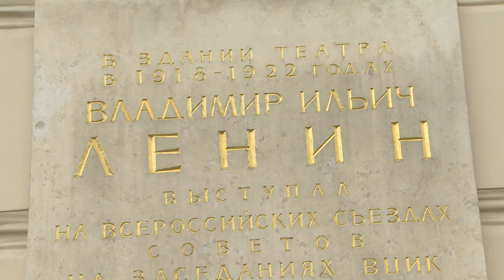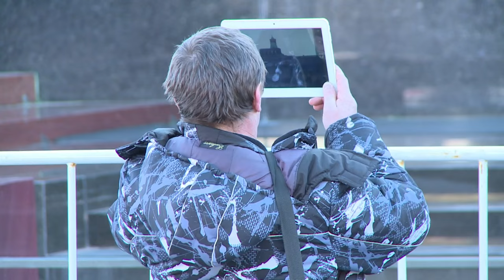Lenin watches on over increasingly indifferent Russians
To reach the gigantic statue of Vladimir Lenin that overlooks Moscow's October Square, pedestrians can stroll down streets named after the Bolshevik revolutionary's wife or mother, or cross Lenin Avenue that intersects with a road named after his brother. More than a quarter of a century has passed since the fall of Communism but reminders of the Soviet Union's founding father Lenin -- who died on January 21, 1924 -- are still easy to find.